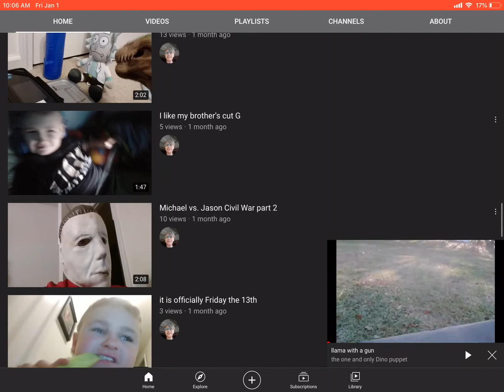Dino puppet has quitted youtube